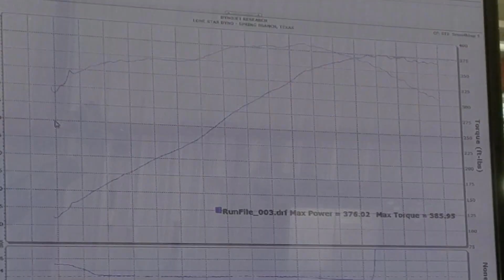2009 Dodge Challenger SRT8 Needs a Race at No Name Nationals- Replacing a Radiator the Hard Way!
We are bringing Larry the Engineers 2009 Dodge Challenger to nonamenationals in September. @BadTreeProductionshas a member that hasn't been called out for a race yet! It will be the epic battle of old vs new factory performance muscle cars. Will a 4500 pound land yacht SRT8 Challenger have a chance against a 3200 pound Mopar A body with a hot 340?

First we have to replace a leaking radiator and a faulty wheel speed sensor to make sure our Challenger can make the 1000+ mile trip to the race @jeffersmotorsportspark3159 in Sikeston Missouri